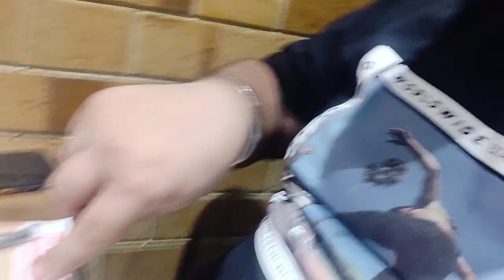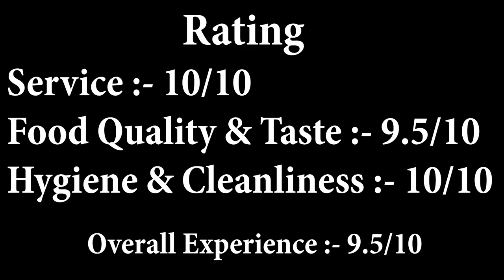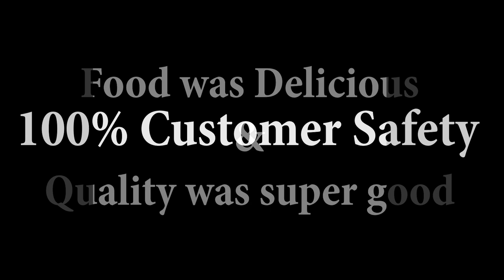Barbeque Nation Unlimited Food in just Rs.699 | Barbeque Nation Review | Unlimited Food & Kebab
I went and tried out the best Buffet. Barbeque Nation has Outlets All Over India. I got Unlimited food in just Rs.699. It was the Tastiest Buffet I have ever had. Enjoy the Video.

If you want to get 5% Cashback on Every Reservation and Rs 100 Discount on your first order then Reserve your table through Barbeque Nation App